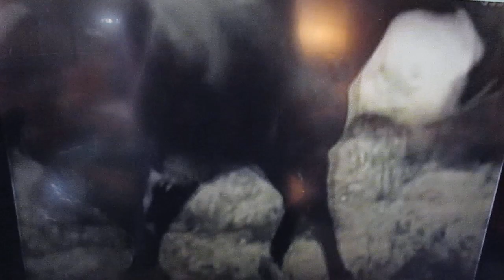MVI 8551 two horses are fighting